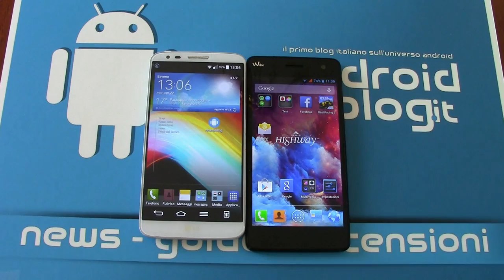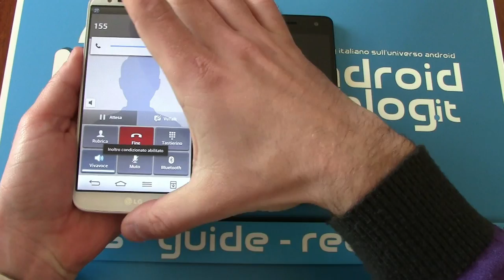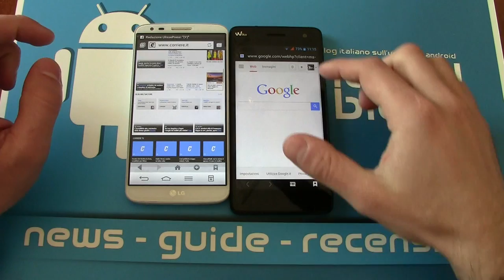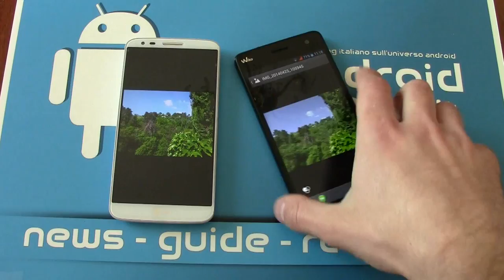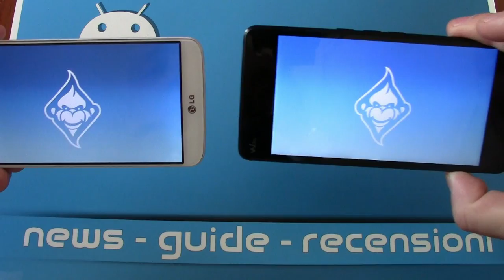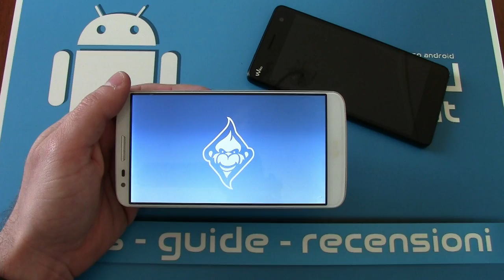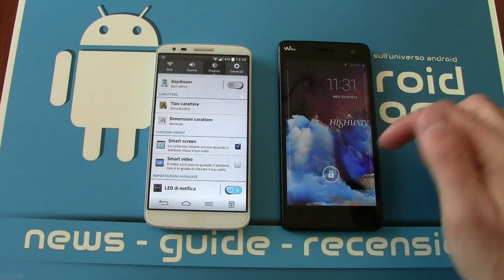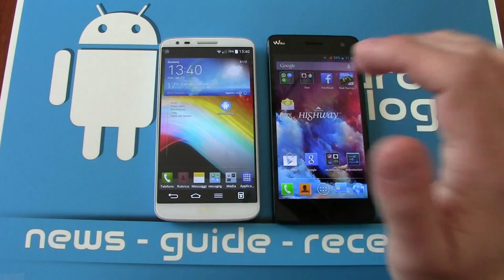LG G2 vs Wiko Highway by Androidblog.it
Video confronto LG G2 vs Wiko Highway

Visto il prezzo online che ha ormai raggiunto LG G2, abbiamo voluto confrontarlo con Wiko Highway, un terminale con display e prezzo simile. Se pensate ad una sfida impari poteste rimanere sorpresi!